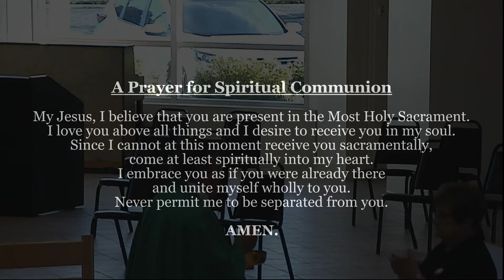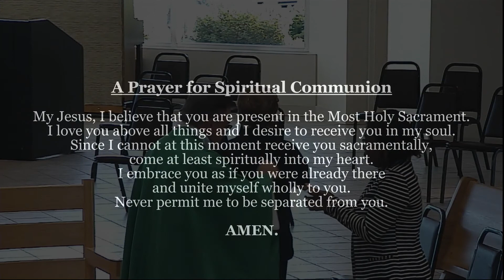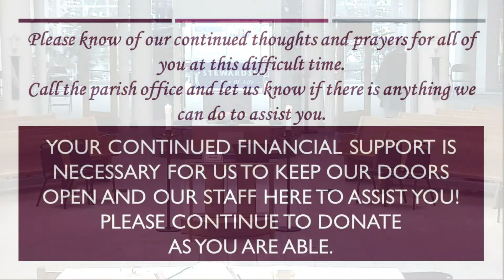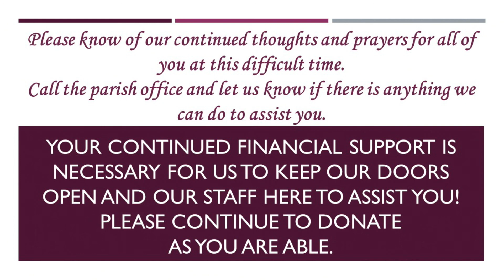7 am Mass 7-1-20